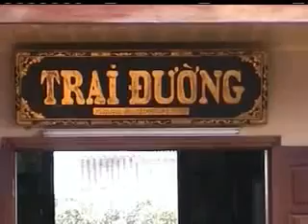Đạo Phật - Thầy Thích Thanh Từ thuyết pháp